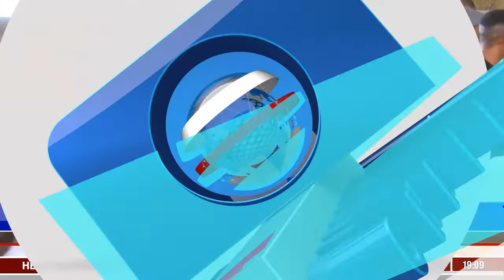Xenophobia Imo State Indegenes Narrate Ordeal